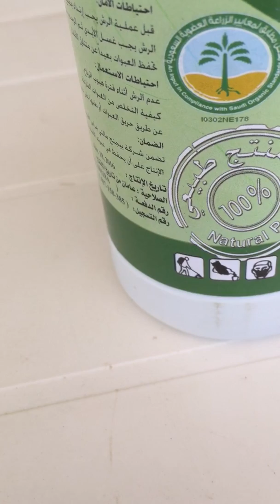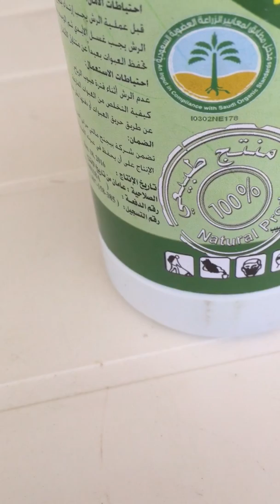آفات النخيل- المبيدات العضوية- حلم الغبار Dust Mite- المهندس منصور المحمدي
ننتج عجوة المدينة وتمور المدينة المنورة مغلفة بأعلى المواصفات وحاصلة على شهادة الإنتاج العضوي السعودي ونوصل للمنزل لجميع المناطق وجميع الدول ويتوفر الدفع عند الإستلام داخل المملكة.

لمبيدات العضوية : هي مبيدات لمكافحة الحشرات والآفات الزراعية مستخرجة من نباتات وأشجار ومواد طبيعية لها تأثير قاتل أو طارد للحشرات والآفات وهي آمنة لا تسبب ضرر للإنسان أو الحيوان أو البيئة ويمكن إستهلاك الثمار أو المنتجات بدون أي ضرر منها ويتم تصنيعها ضمن ضوابط صارمة وتحتاج الى شهادات إعتماد من جهات دولية عالمية معترف بها لإعتماد المنتجات العضوية وكذلك يتم إعتمادها من وزارة الزراعة بالمملكة قبل السماح بتسويقها ويتم وضع شعار الجهات المعتمدة عليها ومنها شعار الزراعة العضوية السعودي . وينصح جميع المزارعين بإستخدامها في رش الثمار على النخيل عند وجود ما يستدعي فمنها مبيدات حشرية تستخدم للآفات الحشرية مثل دودة البلح والحفارت ومنها مبيدات أكاروسية تستخدم للعناكب مثل حلم الغبار ومنها مبيدات فطرية. وعلى المزراعين الإكتفاء بالمبيدات العضوية في الرش على الثمار حيث أنها متوفرة ولا تسبب أي ضرر على المزارع أو المستهلك والإبتعاد نهائيا عن إستخدام المبيدات الكيميائية على الثمار لما تسببه من أضرار ويكتفى بإستخدامها بعد الجداد (الصرام) حيث لا تسبب ضرر على الأشجار ولعدم وجود الثمار ، مع أخذ الحيطة والحذر عند عملية الرش وضرورة أن يلبس العمال القفازات والنظارات والكمامات أثناء الرش وإتباع  تعليمات السلامة الموضحة على المبيد ونسأل الله السلامة والعافية لنا ولجميع المسلمين. والحمد لله رب العالمين والصلاة والسلام على سيدنا محمد صلى الله عليه وسلم  وعلى آله وصحبه أجمعين.

المهندس منصور محمد المحمدي- المدينة المنورة